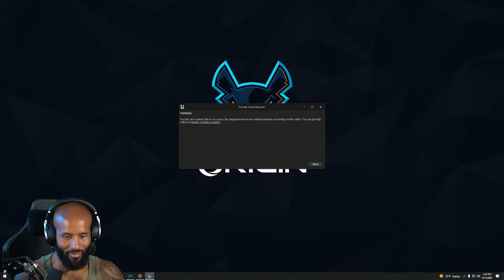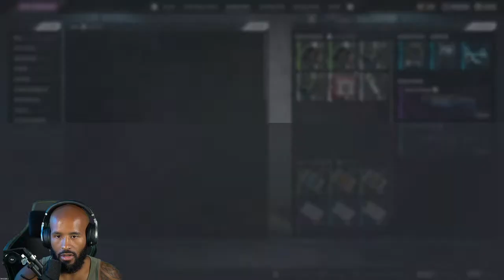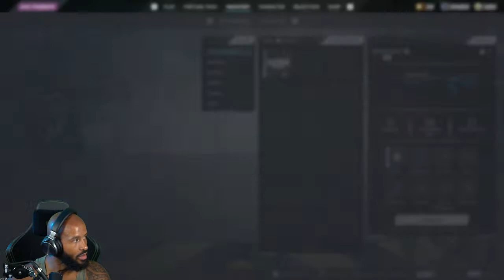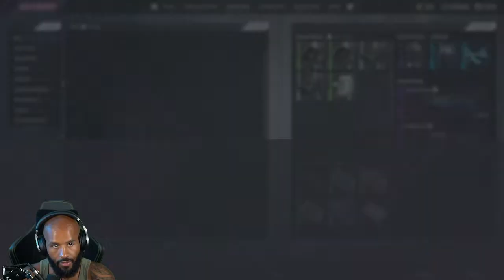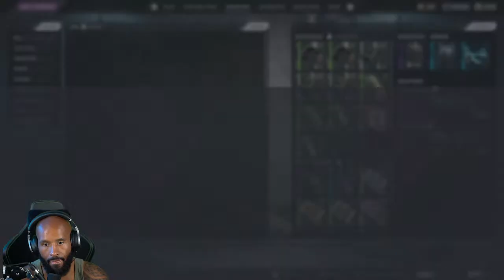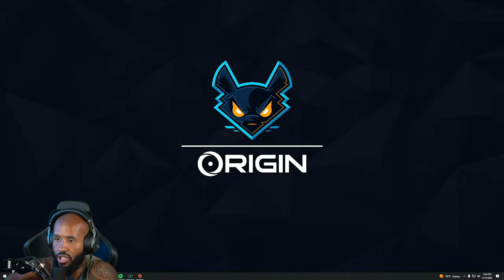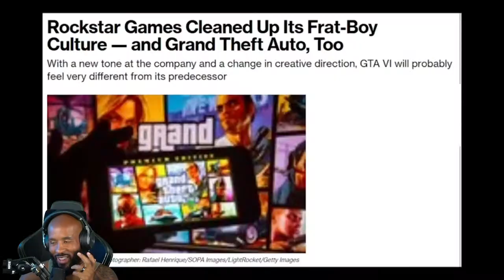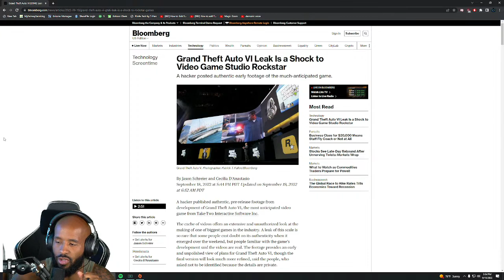Mighty Playing Fortnite!!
Playing some good ol Fortnite no builds